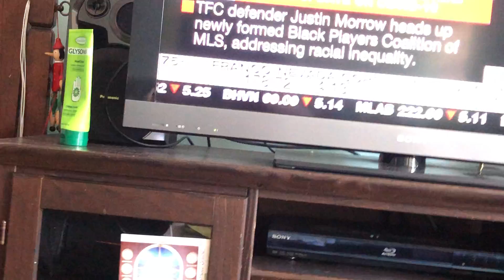Premier Ford & Education Minister Lecce Update (06/19/20)